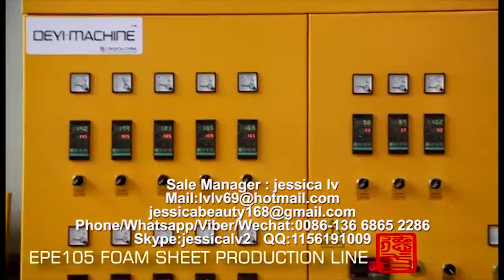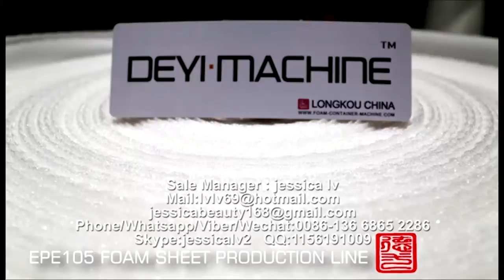epe foam sheet machine